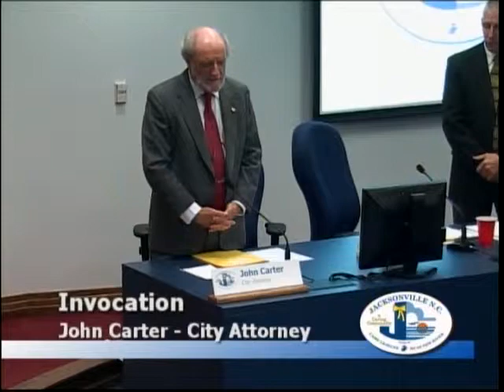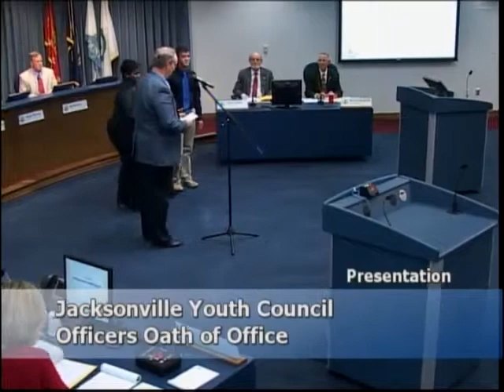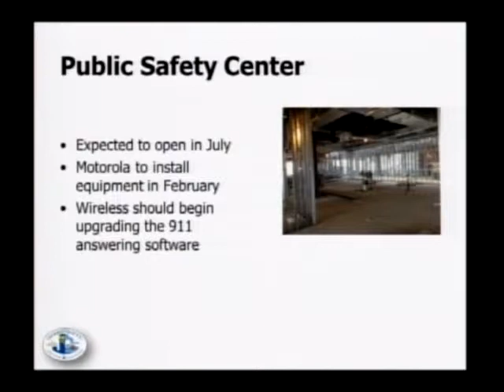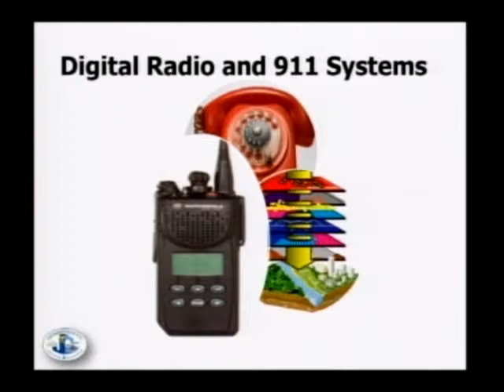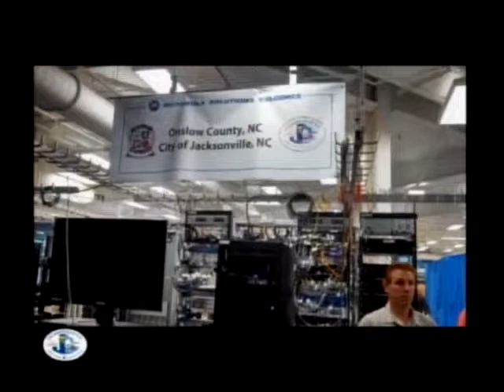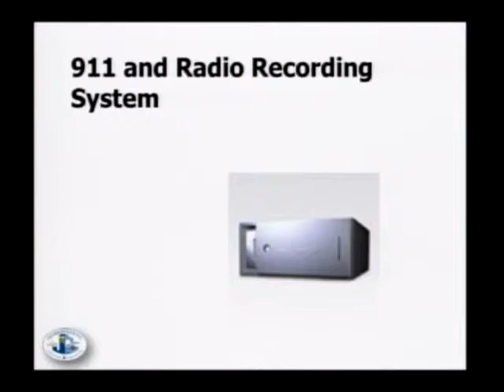Jacksonville City Council Regular Meeting 2014 01 07